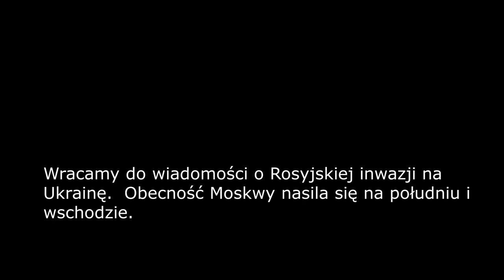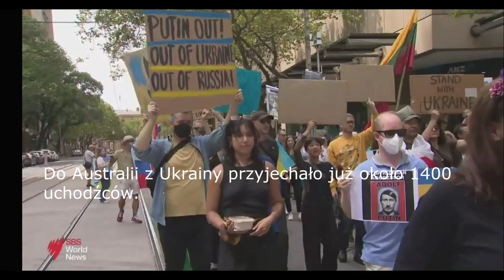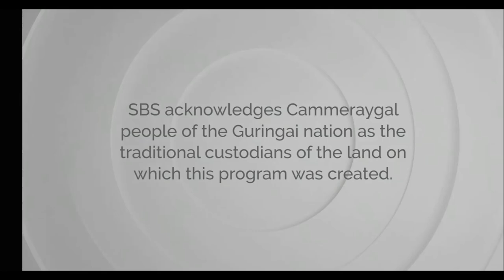BASIA ROSŁANIEC, LIDER Z KOŚCIOŁA MOCY W TELEWIZYJNYCH WIADOMOŚCIACH W AUSTRALII.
O ewangelistce i liderce z Kościoła Mocy Basi Rosłaniec słychać w wiadomościach narodowej telewizji Australii. Special Broadcasting Serwice (SBS) z Australii skontaktował się z Basią z prośbą o informacje na temat jej  działań z ukraińskimi uchodźcami.

Basia ma podwójne obywatelstwo – polskie i australijskie. Gdy rozpoczęła się inwazja Rosji na Ukrainę, zaczęła organizować pomoc uchodźcom, w którą również zaangażowały się kościoły z Australii.

Służba Kościoła Mocy, zarządzana przez Basię, przyjęła pod dach ponad 50 osób. Były to przede wszystkim dzieci. W tym momencie pod opieką Basi pozostaje ponad 25 osób.

Nie chodziło jedynie o to, aby zorganizować materialną pomoc. Dla Basi i innych osób z Kościoła Mocy ważne było, aby ci ludzie usłyszeli pełną ewangelię i zaczęli realnie rozwijać się w wierze. Wszystkie osoby, które zatrzymały się u Basi usłyszały ewangelię. Wiele z nich przyjęło Jezusa Chrystusa jako Pana i Zbawiciela i narodziło się na nowo z Bożego Ducha.

Materiały filmowe, o które użyła telewizja SBS, zostały nagrane przez Basię dla sympatyków w Australii, którzy wspierają działania Kościoła Mocy.

👉 Jeżeli nasze działania cię inspirują to zapraszamy do kontaktu z nami.
Nazwa i numer naszego konta:
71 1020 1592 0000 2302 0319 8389

2. Ewangelista Artur Ceroński FACEBOOK
3. Nauczyciel Słowa Bożego Artur Ceroński FACEBOOK
4. Armia Jezusa Chrystusa FACEBOOK
5. Chrześcijański Zespół Apostolski Obóz Boży FACEBOOK
6. Prorocza perspektywa Agata Cerońska FACEBOOK